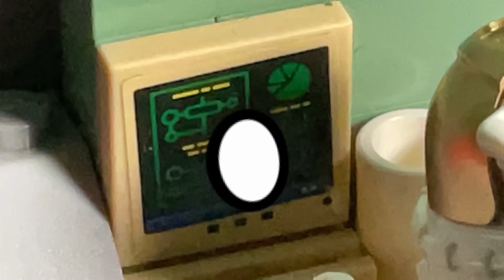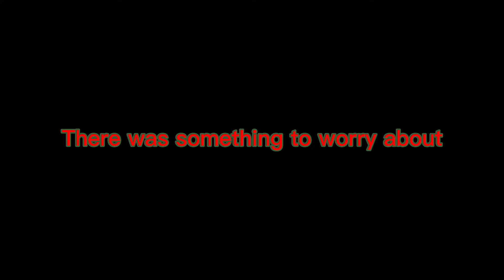There was something to worry about